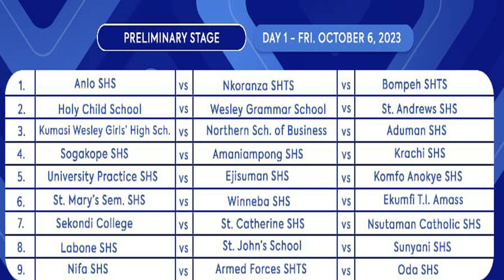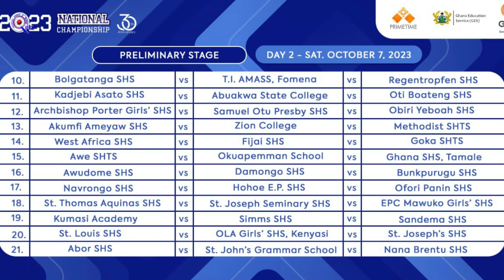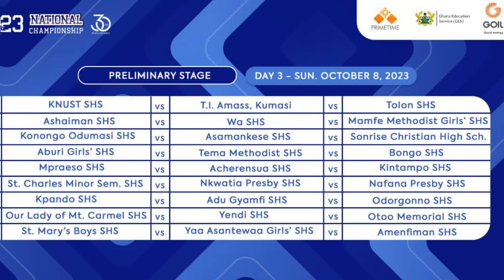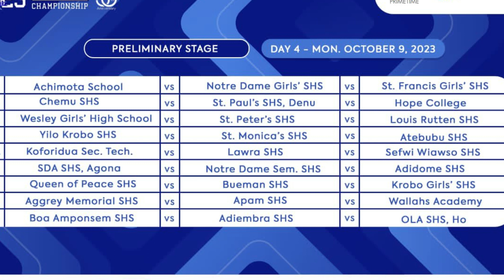Fixtures of the preliminary stage of the NSMQ 2023 in Ghana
Hello and welcome to Itenert, In this video I present to you the Best Science Senior High Schools in the Central region of Ghana base on the 2023 NSMQ Regional Championshp.